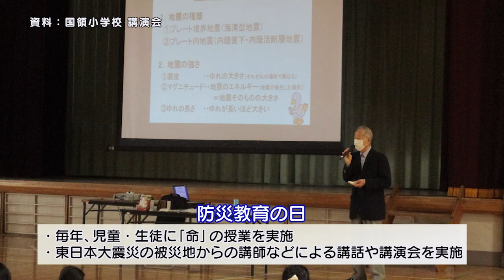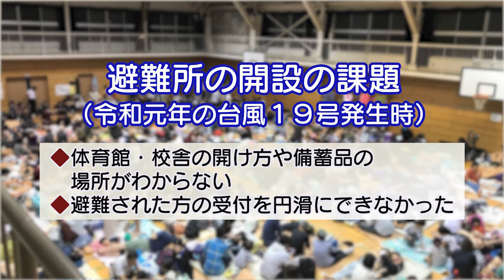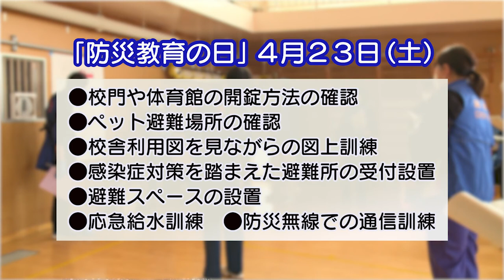調布市防災教育の日(2022年4月5日号)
テレビ広報ちょうふ2022年4月5日号で放送された市からのお知らせです。
今回は、4月23日(土曜日)の「調布市防災教育の日」についてご紹介します。
市では、4月の第4土曜日を「調布市防災教育の日」と定め、学校と保護者・地域、関係機関が一体となった防災教育と避難所開設・運営訓練などを、市立小・中学校全校で一斉に実施しています。